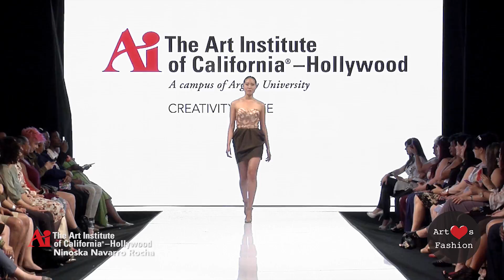Ninoska Navarro Rocha @ Art Hearts Fashion LA / The Art Institute of California - Hollywood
NinoskaNavarroRocha TheArtInstituteOfCalforniaHollywood at #‎ArtHeartsFashion‬ Week Los Angeles. Presented by AIDShealthcareFoundation‬ Official Hair Sponsor ‪#‎FHIBrands‬, Beauty Direction by ‪#‎ErikTorppeArtistry‬, Beauty Services presented by ‪#‎AprilLoveProBeautyAcademy‬. Sponsors include: ‪#‎MonsterEnergy‬, ‪#‎HintWater‬, ‪#‎Illy‬, ‪#‎Nescafe‬, ‪#‎LunaBars‬, ‪#‎WholeFoods‬, ‪#‎SoyJoy‬, and ‪#‎SkinnyPop‬. Event Produced by ‪#‎RoseteInc‬. in association with ‪#‎ParkerWhitakerProductions‬. Show Director ‪#‎DidiRoberts‬ Video by ‪#‎JimmyAliotoProductions‬ edited by ‪#‎BlaineWestropp‬